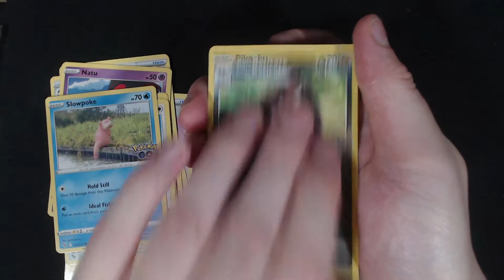Pokemon GO Pack 5